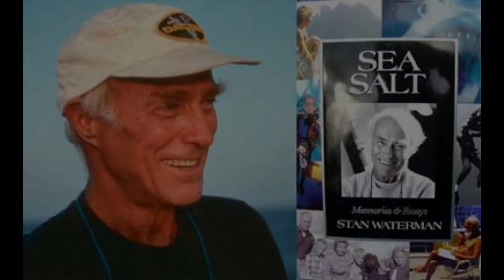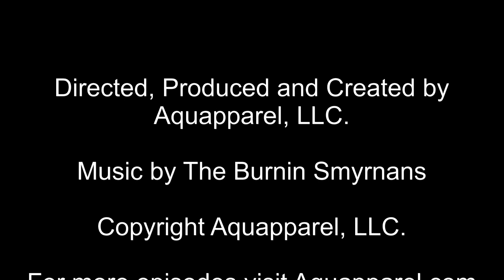Stan Waterman's Favorite Shark Story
On this episode Stan Waterman tells us his favorite shark story. Stan Waterman is a pioneer underwater film producer, photographer and winner of five Emmys. He has won numerous other awards and contributes a lot to conservation efforts, especially for sharks.